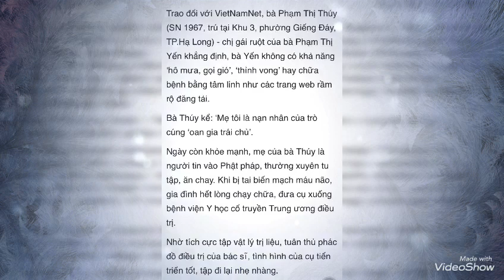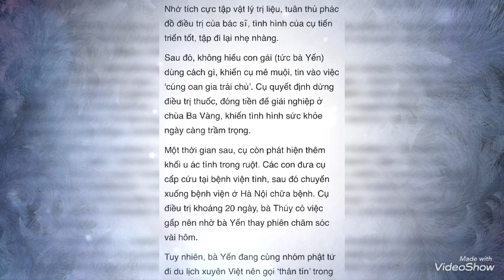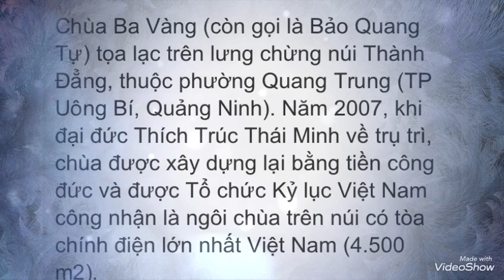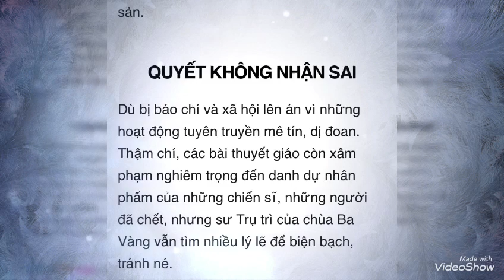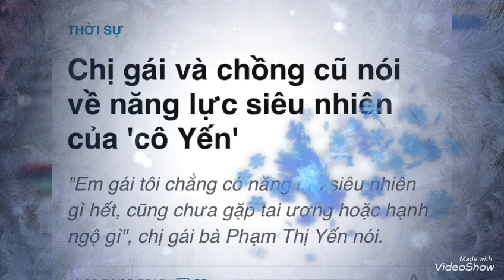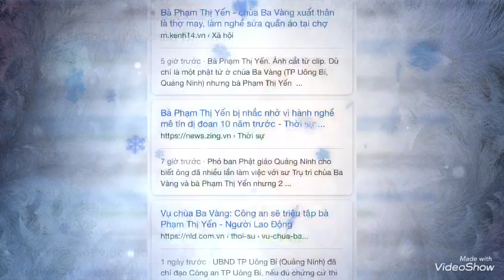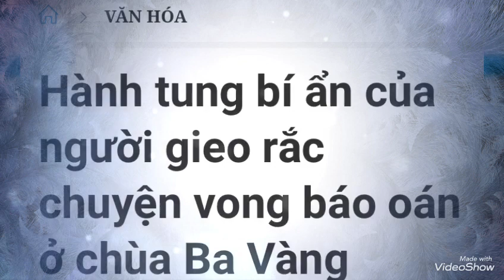Bà phạm thị Yến tu theo đường tà đạo khi gây ra c,ai chet cho Mẹ Ruột của mình ở Chùa Ba vàng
Cái chết tức tưởi của mẹ ruột bà Phạm Thị Yến sau lần lên chùa Ba Vàng
Bà Thúy - chị gái ruột bà Phạm Thị Yến chia sẻ: ‘Mẹ tôi chết oan vì tin vào chuyện ma quỷ, thỉnh vong của con gái’
Những ngày qua, thông tin về việc chùa Ba Vàng tổ chức ‘thỉnh vong, cúng oan gia trái chủ’ thu số tiền lớn gây xôn xao dư luận.

Trong đó, bà Phạm Thị Yến là nhân vật thu hút sự quan tâm chú ý của nhiều người.

Mặc dù không có chức vị cao nhưng người phụ nữ này có sức ảnh hưởng rất lớn tại chùa Ba Vàng.
Trao đổi với VietNamNet, bà Phạm Thị Thúy (SN 1967, trú tại Khu 3, phường Giếng Đáy, TP.Hạ Long) - chị gái ruột của bà Phạm Thị Yến khẳng định, bà Yến không có khả năng ‘hô mưa, gọi gió’, ‘thỉnh vong’ hay chữa bệnh bằng tâm linh như các trang web rầm rộ đăng tải.

Bà Thúy kể: ‘Mẹ tôi là nạn nhân của trò cúng ‘oan gia trái chủ’.

Ngày còn khỏe mạnh, mẹ của bà Thúy là người tin vào Phật pháp, thường xuyên tu tập, ăn chay. Khi bị tai biến mạch máu não, gia đình hết lòng chạy chữa, đưa cụ xuống bệnh viện Y học cổ truyền Trung ương điều trị.

Nhờ tích cực tập vật lý trị liệu, tuân thủ phác đồ điều trị của bác sĩ, tình hình của cụ tiến triển tốt, tập đi lại nhẹ nhàng.

Sau đó, không hiểu con gái (tức bà Yến) dùng cách gì, khiến cụ mê muội, tin vào việc ‘cúng oan gia trái chủ’. Cụ quyết định dừng điều trị thuốc, đóng tiền để giải nghiệp ở chùa Ba Vàng, khiến tình hình sức khỏe ngày càng trầm trọng.
Một thời gian sau, cụ còn phát hiện thêm khối u ác tính trong ruột. Các con đưa cụ cấp cứu tại bệnh viện tỉnh, sau đó chuyển xuống bệnh viện ở Hà Nội chữa bệnh. Cụ điều trị khoảng 20 ngày, bà Thúy có việc gấp nên nhờ bà Yến thay phiên chăm sóc vài hôm.

Tuy nhiên, bà Yến đang cùng nhóm phật tử đi du lịch xuyên Việt nên gọi ‘thân tín’ trong đạo tràng của mình xuống chăm sóc mẹ.

‘Lúc này tình trạng mẹ tôi khá yếu, huyết áp và tiểu đường liên tục tăng cao. Thường xuyên phải có người túc trực trông nom, sử dụng thuốc để điều chỉnh huyết áp, lượng đường trong máu.

Một hôm, đám người ‘thân tín’ bí mật đưa mẹ trốn viện ở Hà Nội về chùa Ba Vàng với lý do hưởng phúc thọ nhân dịp Bát Quan Trai giới (một phương pháp tu hành của phật tử tại gia, áp dụng trong một ngày một đêm (24 giờ) - pv).

Chẳng ngờ, đêm đó bà nằm một mình ở chùa Ba Vàng, huyết áp đột ngột lên cao nhưng không ai bên cạnh cho uống thuốc.

Khi đưa về đến nhà, bà đã rơi vào trạng thái nguy kịch. Cô Mai (thân tín của bà Yến - nv) kêu, cụ khó qua khỏi, có lẽ chỉ chờ chết
Tôi nói với em gái, nếu ‘thỉnh oan giá trái chủ’ linh nghiệm, vậy tại sao mẹ làm lễ rồi vẫn mắc bệnh huyết áp, mắt bị mờ, mổ cũng không khỏi. Chưa kể còn bị ung thư’, bà Thúy nói tiếp.
Kể từ ngày đó, bà Yến gần như cắt đứt liên lạc với người thân.
Vẫn lời bà Thúy, thủa nhỏ bà Yến học giỏi, là người con hiếu thảo, kính trên nhường dưới, sống tình cảm với anh, chị em ruột thịt. Ngày mới kết hôn, bà Yến có cuộc sống yên ấm bên người chồng hiền lành, đức độ, luôn yêu chiều vợ con.
Từ ngày vướng vào ‘sự nghiệp giải oan gia trái chủ’, bà Yến hoàn toàn thay đổi tâm tính, lạnh nhạt với người thân.